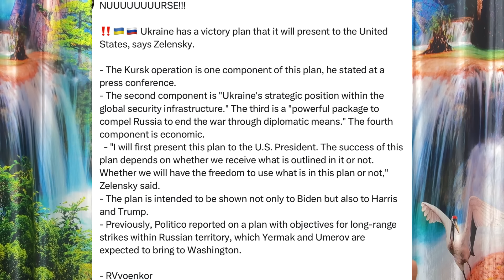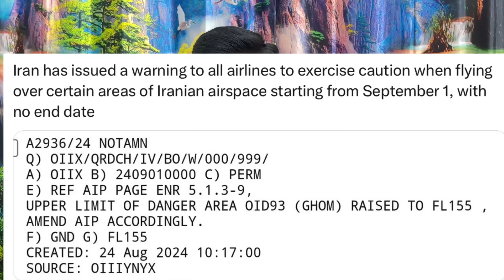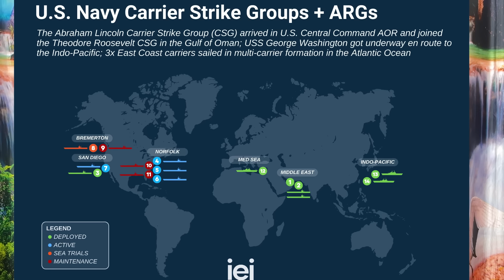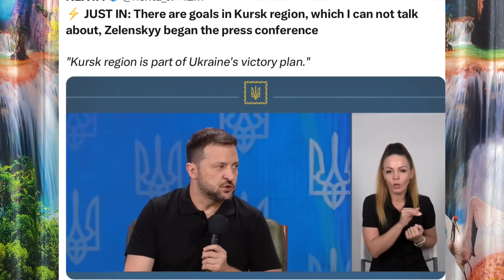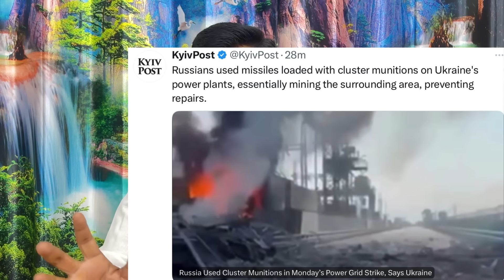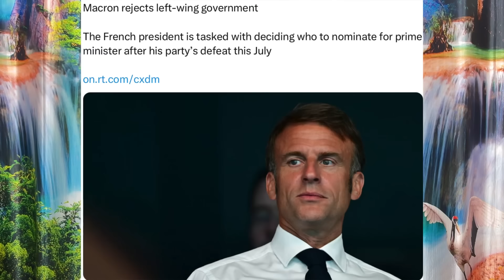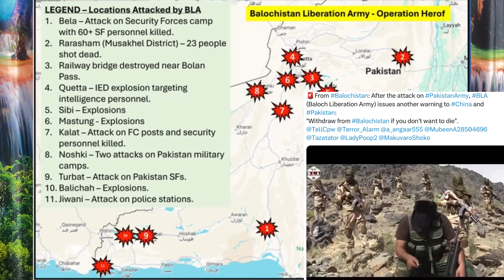பிணைய கைதிகளை அதிரடியாக மீட்பது இஸ்ரேல் I உக்ரைன் புதிய திட்டங்கள் அலறும் நாடுகள் I Ravikumar Somu